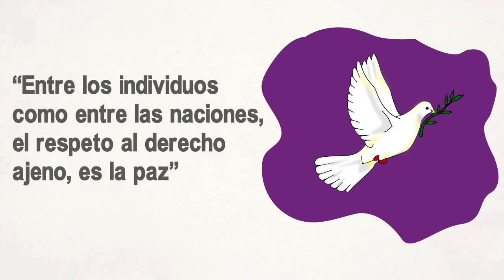En la memoria colectiva los ideales republicanos y liberales de Benito Juárez